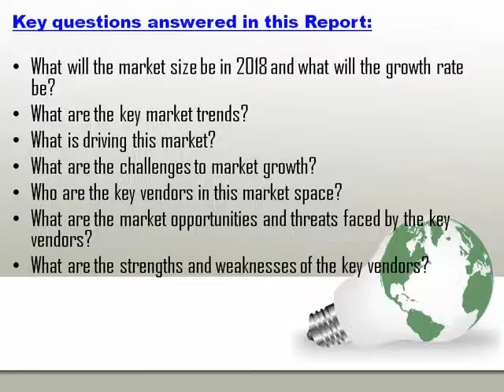Global Ceramic Coating Market 2014 2018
Global Ceramic Coating market to grow at a CAGR of 7.24 percent over the period 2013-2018. One of the key factors contributing to this market growth is the increase in ceramic coating of automotive components. The Global Ceramic Coating market has also been witnessing the increasing use of plasma-sprayed ceramic coating. However, the high total cost of ownership could pose a challenge to the growth of this market.

Global Ceramic Coating Market 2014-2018, has been prepared based on an in-depth market analysis with inputs from industry experts. The report covers the Americas, and the EMEA and APAC regions; it also covers the Global Ceramic Coating market landscape and its growth prospects in the coming years. The report also includes a discussion of the key vendors
operating in this market.

Key vendors dominating this space are APS Materials, Inc., Bodycote Plc., Praxair Surface Technologies Inc., and Kurt J. Lesker Co.

Other vendors mentioned in the report are A & A Company Inc., Accuwright Industries Inc., Aremco Products Inc., Cetek Ceramic Technologies, Flame Spray Coating Company Inc., Heany Industries Inc., High Performance Coatings Inc., and Morgan Technical Ceramics.